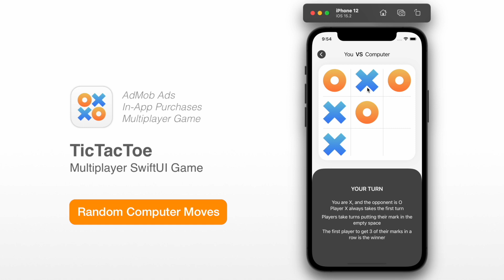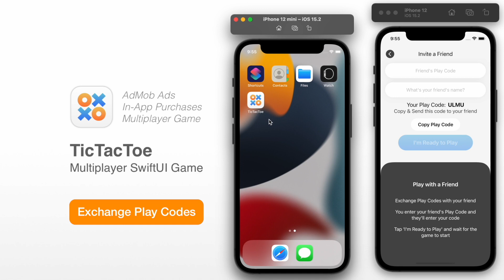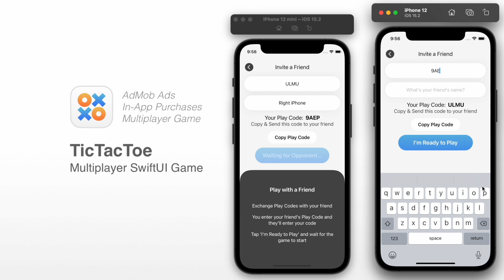TicTacToe - Multiplayer SwiftUI Game with Firebase | Xcode Project Source Code | iOS App Template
FEATURES LIST:
+ SwiftUI source code
+ iOS 14+ & Xcode 13
+ Firebase for multiplayer
+ AdMob Interstitial Ads
+ Invite Friends to play